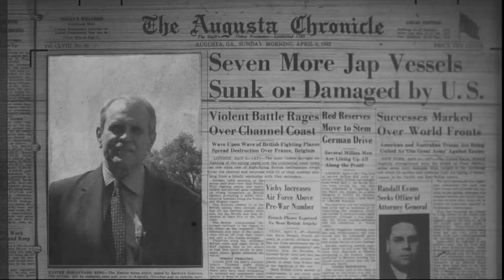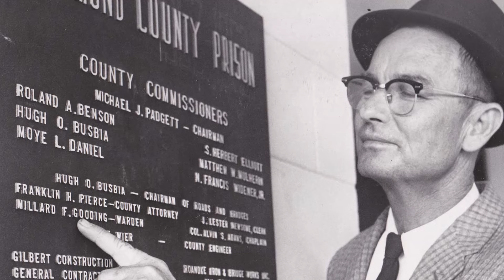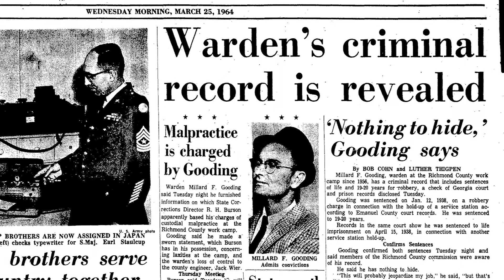Kirby's Augusta - Gooding was Good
The story of the late Millard Gooding, Richmond County’s legendary warden and later public works director, is a story of many things.
Success in a job most never seek. Achievement in a role where such is most rare, but in the end it is a story of something much better.
Redemption.